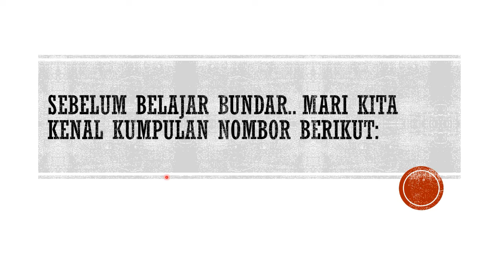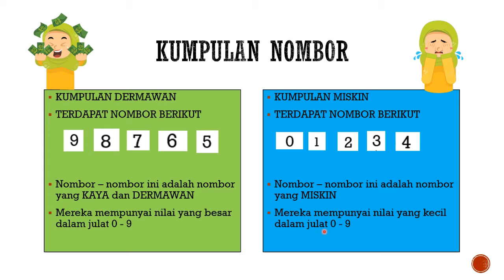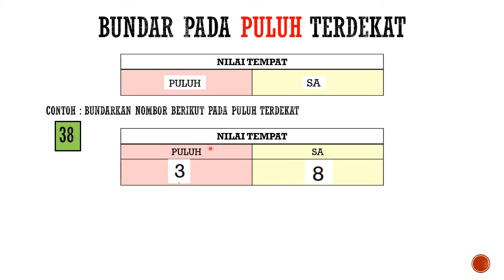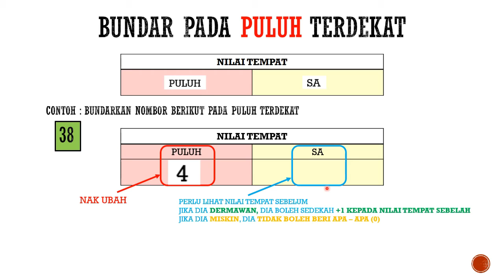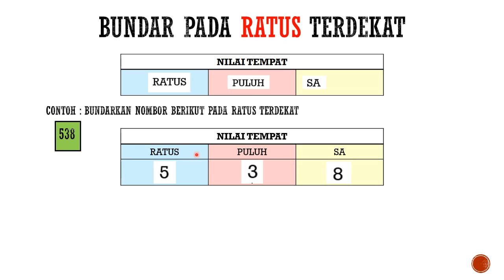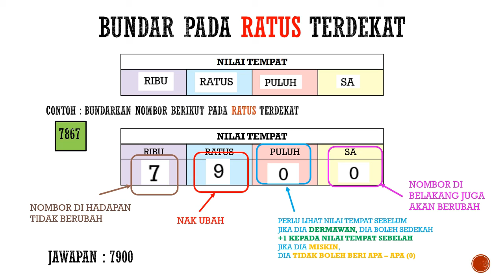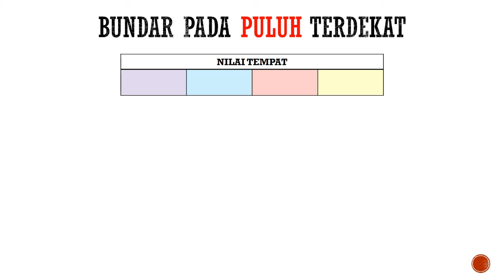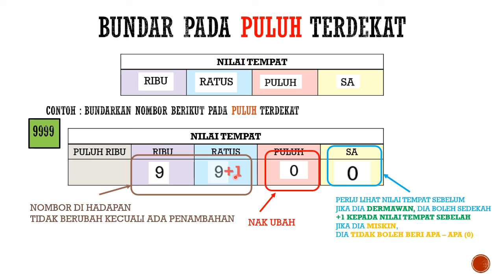PDPR | BUNDAR | TAHUN 3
Video tentang bundar kepada puluh, ratus dan ribu terdekat.